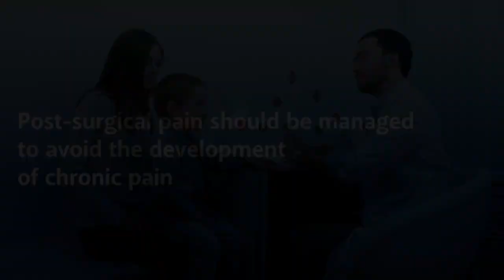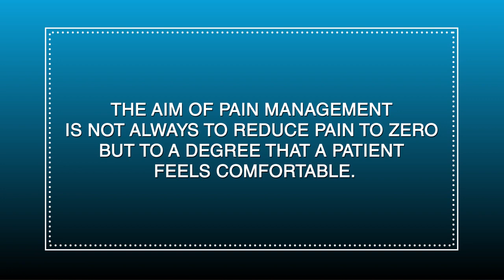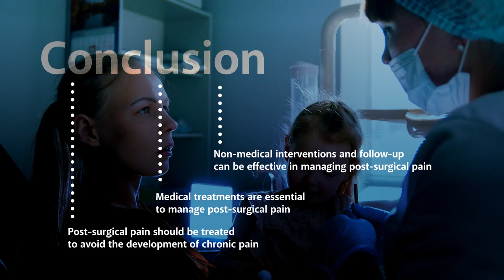Interview Dr Meissner - Managing Pain For Your Practice chapter 2/3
Third and final chapter of our series : Dr Meissner, head of pain clinic and palliative care department at Jena hospital (Germany) shares his best practices to manage his patients’ pain and stress. And you, what are your best practices? Chapter 3/3